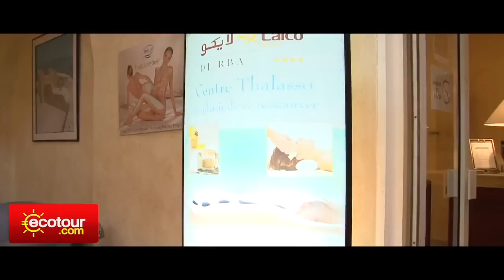Hôtel Laïco****, Djerba - Tunisie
Situé à 25 km de l'aéroport de Djerba, l'hôtel Laïco est implanté à Midoun dans une palmeraie sauvage, en bord de mer.